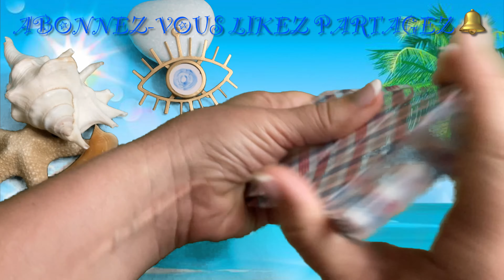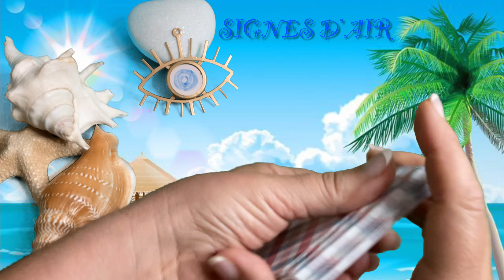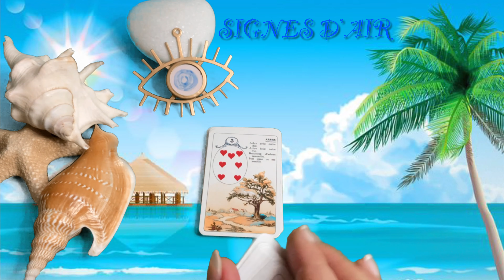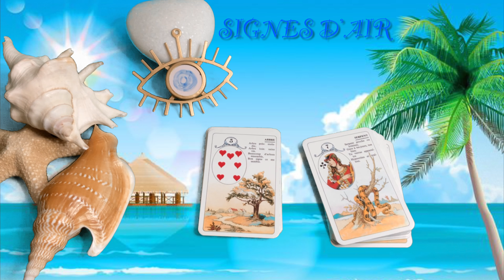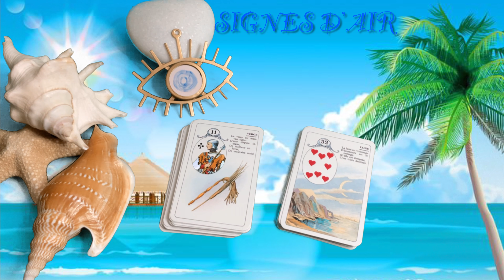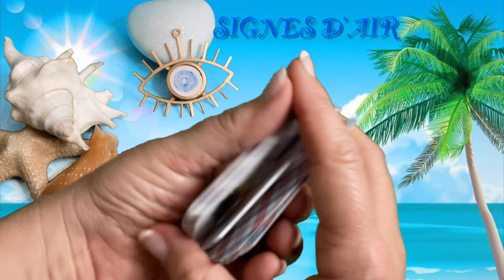Les énergies de la semaine 19 au 25 juillet 2021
Ces lectures sont d’ordre général, n’oubliez pas d’aller voir votre signe ascendant ainsi que pour les amours votre signe de Vénus et votre signe lunaire.

Pour l’instant Martha ne fait pas de consultations privées.
vous pouvez me demander des précisions sur les tirages et prévisions  via le mail :
Merci